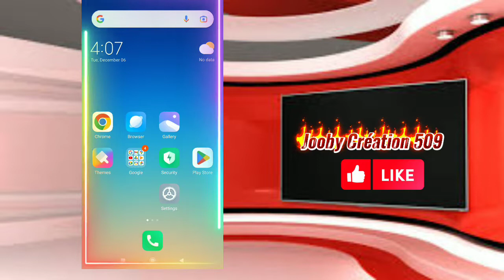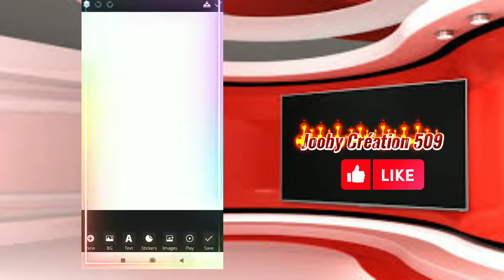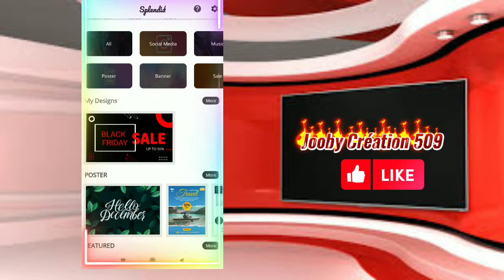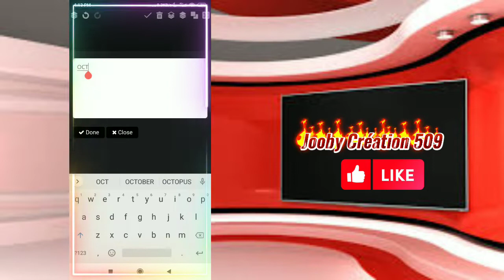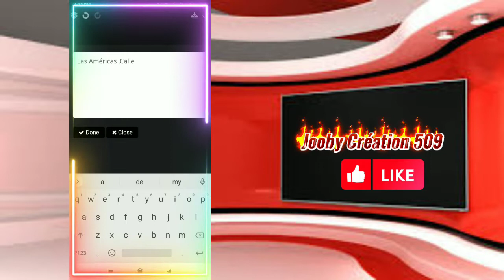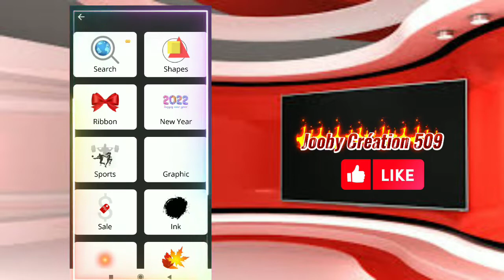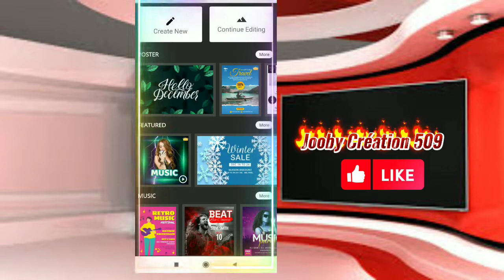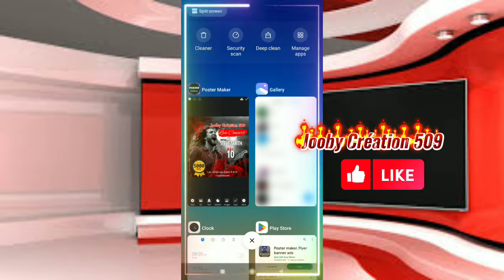conception graphique avec votre smartphone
Aprew fin grade videyo sa wap ka fe nenpot flyers ak telefòn ou.